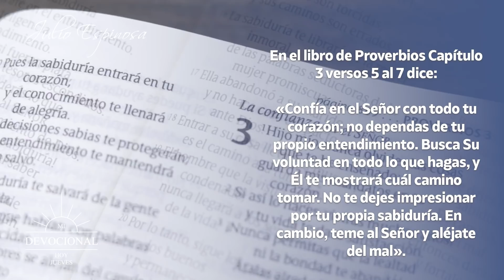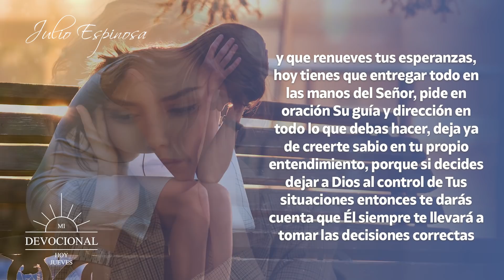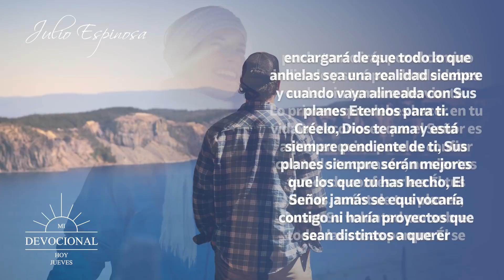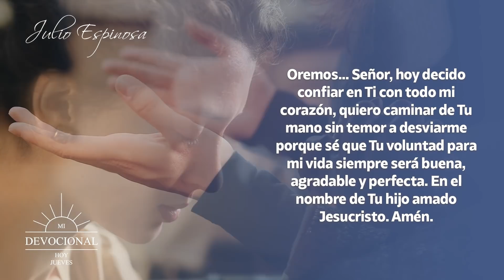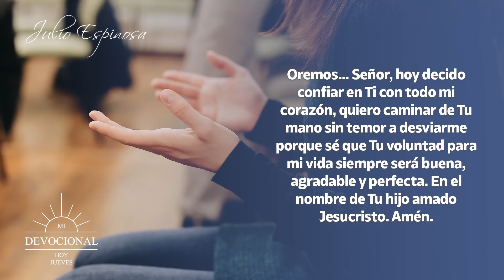MI DEVOCIONAL HOY 📖 13 DE FEBRERO - "DIOS TE MOSTRARÁ EL CAMINO QUE DEBES TOMAR" 🙏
¡DIOS TE MOSTRARÁ EL CAMINO QUE DEBES TOMAR!.

En el libro de Proverbios Capítulo 3 versos 5 al 7 dice:
«Confía en el Señor con todo tu corazón; no dependas de tu propio entendimiento. Busca Su voluntad en todo lo que hagas, y Él te mostrará cuál camino tomar. No te dejes impresionar por tu propia sabiduría. En cambio, teme al Señor y aléjate del mal».

Te invito a reflexionar en esto: Es posible que hoy te sientas muy triste, que estés en uno de tus peores días y estás frustrado porque no has logrado alcanzar tus sueños y todas las metas que te habías trazado y todos los propósitos que habías escrito y planeado han quedado atrás.

Déjame decirte que es necesario que retomes todas tus ilusiones y que renueves tus esperanzas, hoy tienes que entregar todo en las manos del Señor, pide en oración Su guía y dirección en todo lo que debas hacer, deja ya de creerte sabio en tu propio entendimiento, porque si decides dejar a Dios al control de Tus situaciones entonces te darás cuenta que Él siempre te llevará a tomar las decisiones correctas por lo tanto irás por el camino indicado y será por donde debes andar sin temor a desviarte.

Lo primero que debes hacer en tu vida es reconocer que el Señor es aquel en quien puedes confiar con todo tu corazón, no sientas temor de confesarle a Él tus dudas, cuéntale tus planes, busca Su voluntad por sobre todas las cosas porque Él se encargará de que todo lo que anhelas sea una realidad siempre y cuando vaya alineada con Sus planes Eternos para ti.

Créelo, Dios te ama y está siempre pendiente de ti, Sus planes siempre serán mejores que los que tu has hecho, El Señor jamás se equivocaría contigo ni haría proyectos que sean distintos a querer bendecirte y que sean de excelencia para tu vida.

Dios conoce todo de ti, Él sabe lo que necesitas y hacia dónde te diriges a cada momento, Él es testigo de todas las veces que lo has hecho a un lado y que las cosas no te han salido como quisieras por no consultar con Él. Sin embargo, Dios siempre estará ahí esperando para enderezar y acomodar tu camino, mostrándote con amor y misericordia la senda correcta por donde debes seguir sin desviarte ni caer.

Oremos… Señor, hoy decido confiar en Ti con todo mi corazón, quiero caminar de Tu mano sin temor a desviarme porque sé que Tu voluntad para mi vida siempre será buena, agradable y perfecta. En el nombre de Tu hijo amado Jesucristo. Amén.

Licencia: Todos los videoclips e imágenes usados en este vídeo están licenciados con con el titulo MDH / YT / ¡DIOS TE MOSTRARÁ EL CAMINO QUE DEBES TOMAR! / 3 MARZO 2022